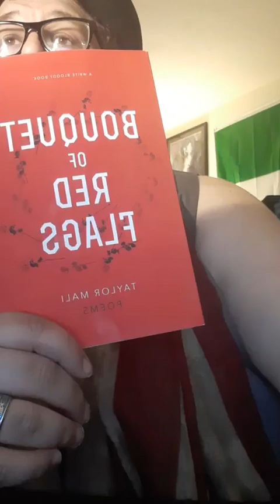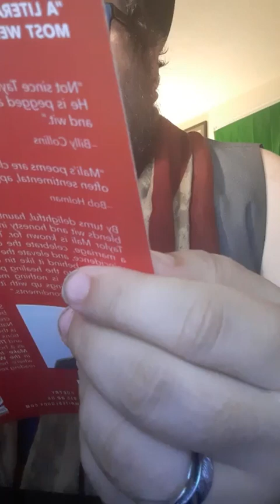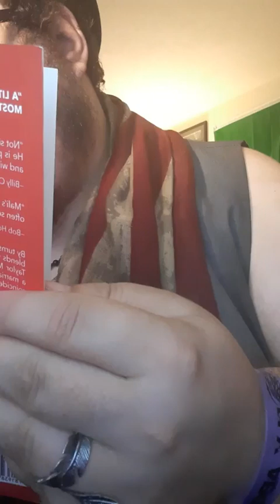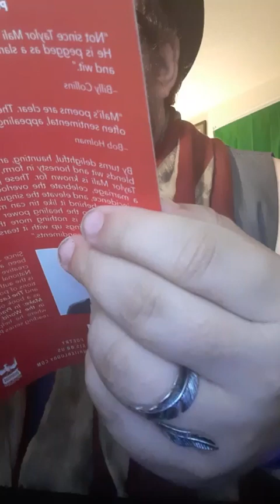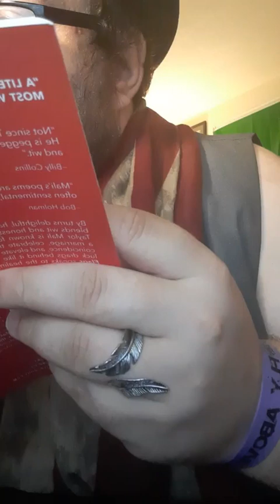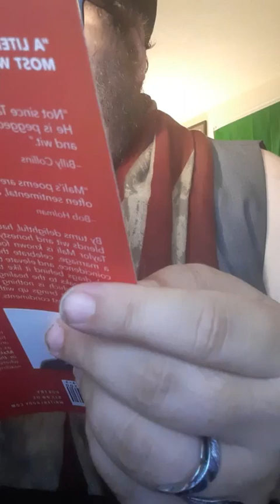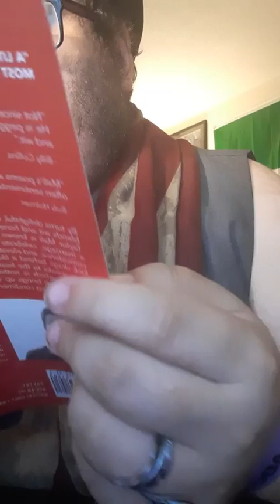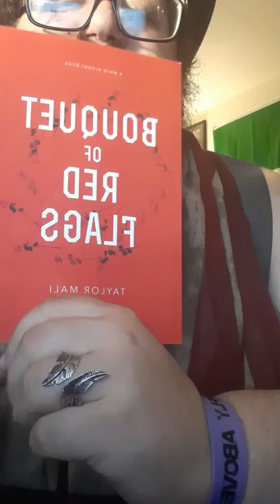READING SOME POEMS FROM TAYLOR MALI BOOK A BOUQUET OF RED FLAGS